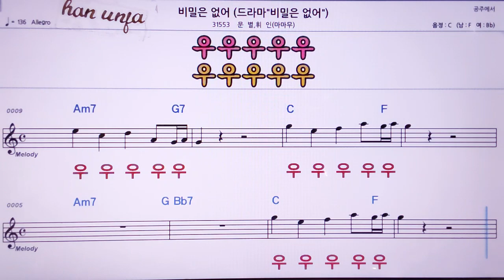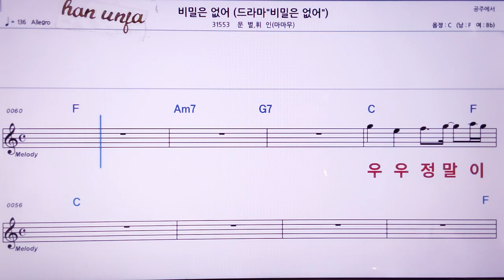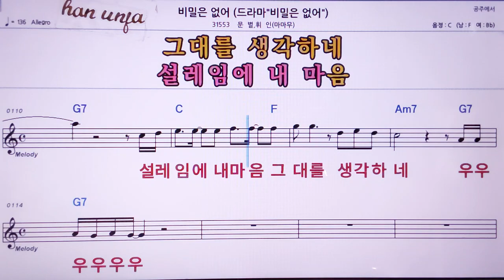💖비밀은 없어/문별*휘인(마마무) 👍MR,노래방, 악보, 코드,Karaoke With Sheet Music